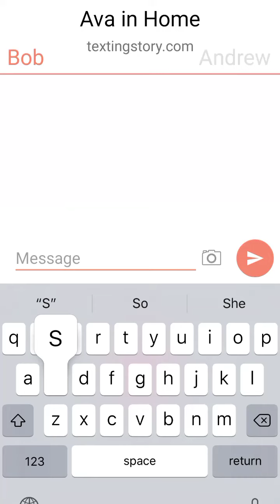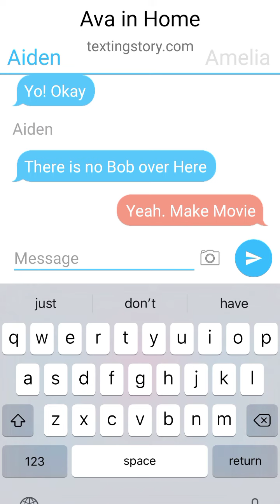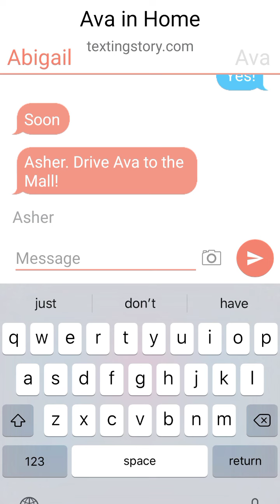Ava in Home